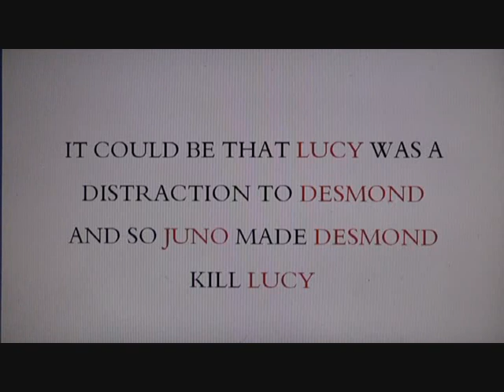Assassin's Creed Revelations - Desmond and Lucy